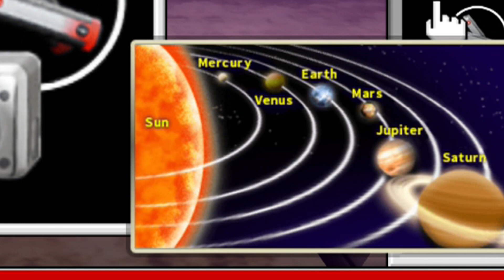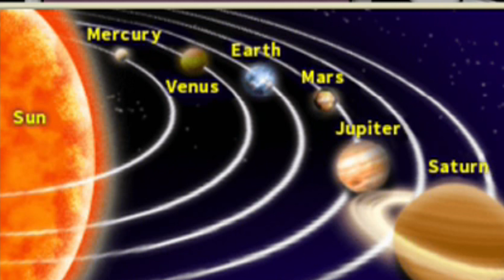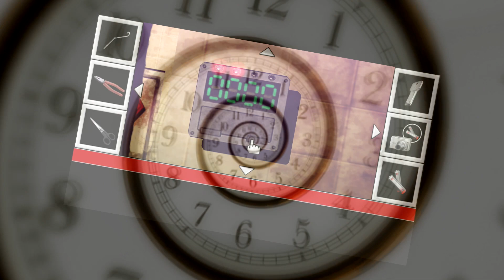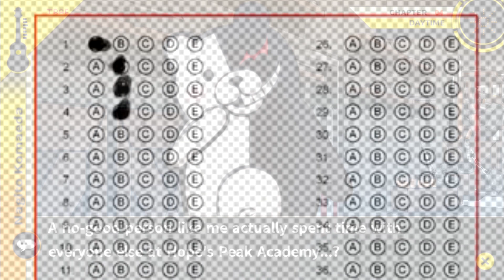1ShotPlays - Danganronpa 2 Part 60 - The Ultimate Weapon?(Investigation Part 3 Blind)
The nightmare continues as we carry on are awful escape game as trapped in a room with Nagito and Monomi help! Let us out Please!
Fade to black! Wait What!

Danganronpa 2: Goodbye Despair, the visual novel murder mystery created by Spike Chunsoft!